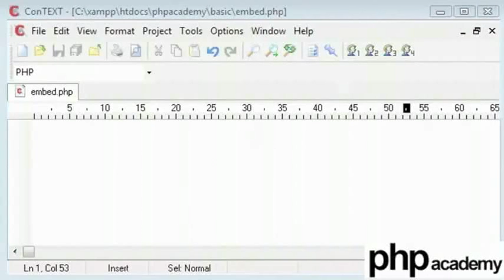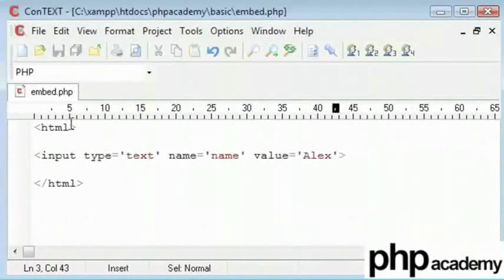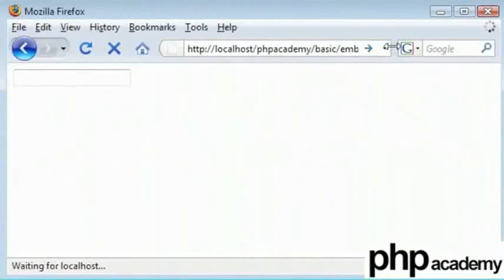Embedding PHP - Tamil